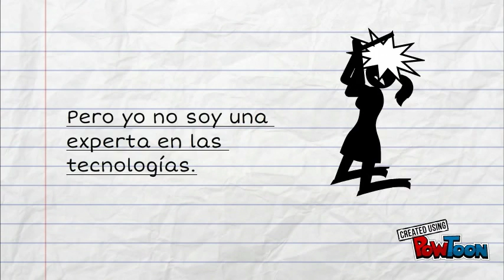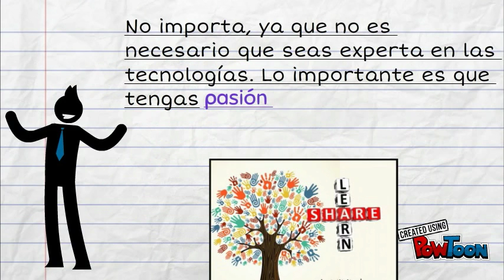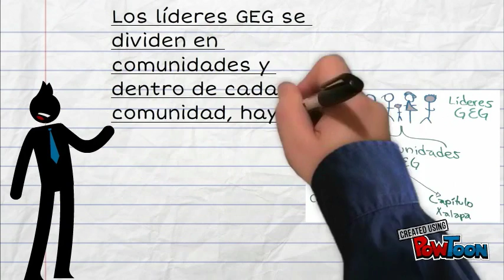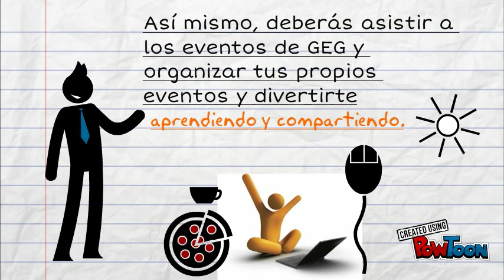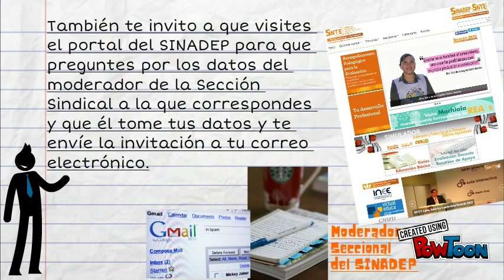¿Qué son los líderes GEG? Texto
Presentación sobre qué son los líderes GEG y procedimiento para ser un líder GEG.-- Created using PowToon -- Free sign up -- Create animated videos and animated presentations for free.  PowToon is a free tool that allows you to develop cool animated clips and animated presentations for your website, office meeting, sales pitch, nonprofit fundraiser, product launch, video resume, or anything else you could use an animated explainer video. PowToon's animation templates help you create animated presentations and animated explainer videos from scratch.  Anyone can produce awesome animations quickly with PowToon, without the cost or hassle other professional animation services require.